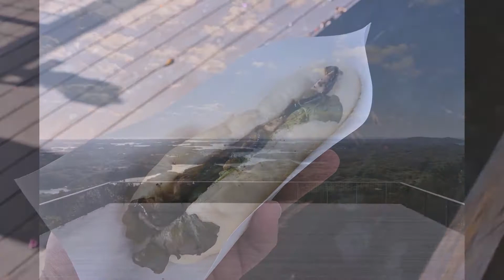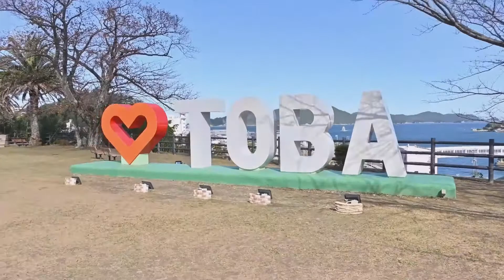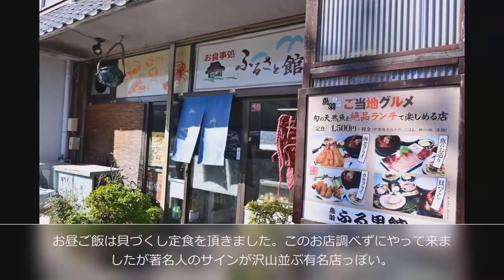1.近鉄乗り放題切符でお出かけ！横山展望台～鳥羽～四日市工場夜景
近鉄3000円3日間乗り放題切符を使って三重県へお出かけして来ました
横山展望台～鳥羽～四日市工場夜景をブラブラと撮影しながら一人旅